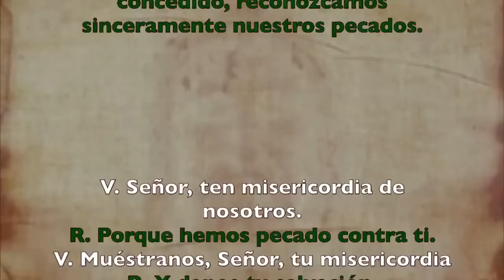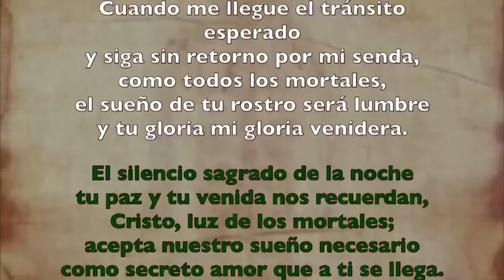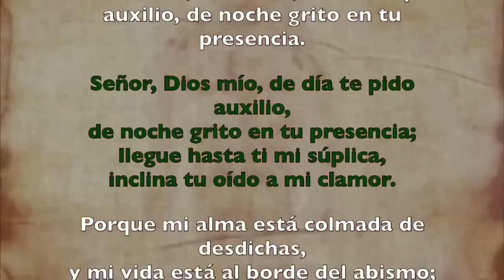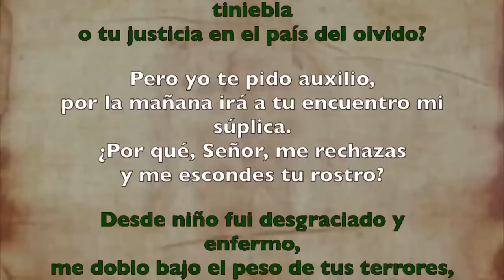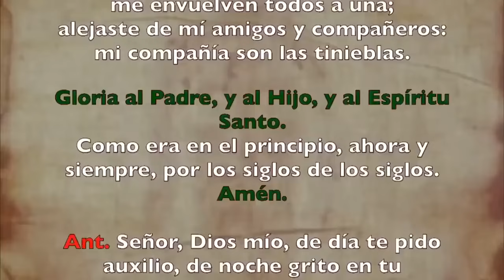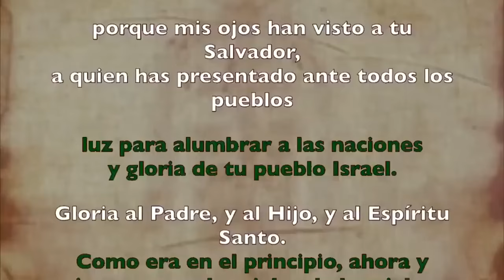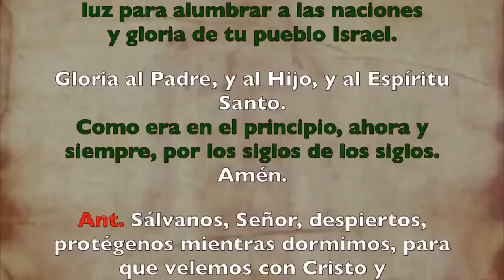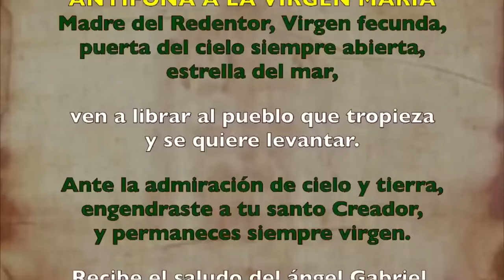Oración de la noche (Completas), VIERNES 02 DE AGOSTO 2024 | XVII Semana Tiempo Ordinario